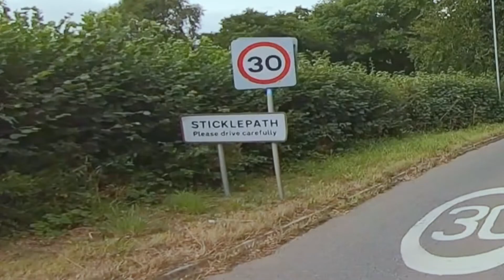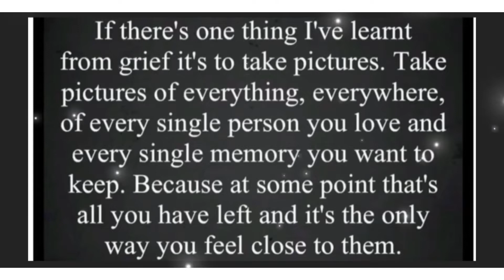A Matty’s drive with us production 18/08/22 Whiddon Down - Sticklepath Devon Countryside England UK